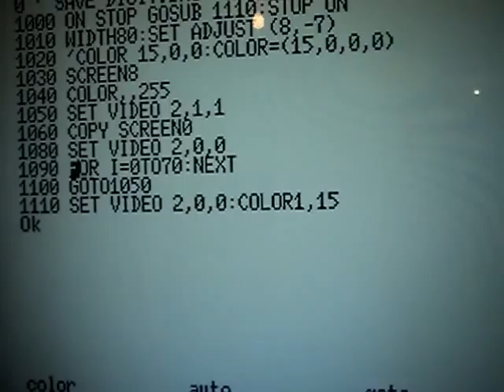MSX SCREEN 8 REAL MOVIE 0.avi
MSX SUPERIMPOSE SCREEN 8